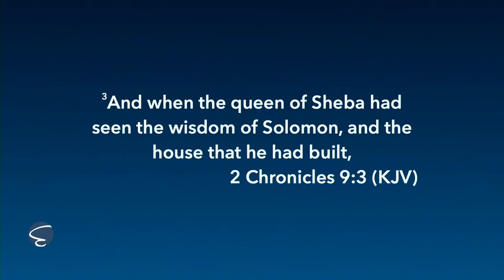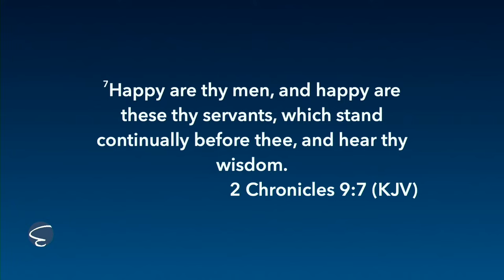An Outsiders Perspective On Heaven & The Church - Matthew Tuttle